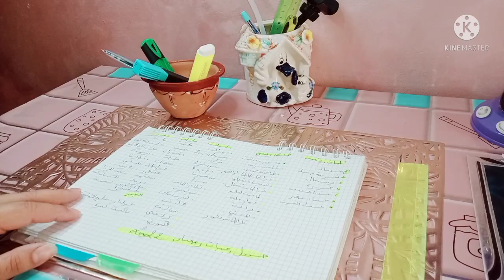برنامج وجبات رمضانية2022/لي راح تهنيك من تخمام/وتربحي وقتك للعبادة 🕋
سلام وعليكم عسولاتي 😜 توحشتكم نتمني تكون بالف خير اليوم جبتلكم جدول أكل لشهر رمضان المبارك لمدة ثلاثين يوم تنحي عليك تخمام وتربحي وقتك للعبادة 🕋

وجبات رمضانية سهلة وسريعة,
وجبات رمضانية 2022,
وجبات رمضانية ام وليد,
وجبات رمضانية سريعة,
وجبات رمضانية للتوزيع,
وجبات رمضانية صحية,
وجبات رمضانية جزائرية لمدة ثلاثين يوم
وجبات رمضانية أم يارا
مملحات أم وليد
وجبة رمضانية
وصفات رمضان 2022,
جديد وصفات رمضان 2022,
وصفات رمضان 2022 ام وليد,
وصفات طبخ رمضان 2022,
وصفات رمضان 2022 اقتصادية,
وصفات رمضان 2022 مملحات,
وصفات رمضان 2022 سهلة,
وصفات رمضان 2022 مكتوبة
اكلات رمضان جزائرية,
اكلات رمضانية جزائرية
مملحات ام وليد,
مملحات بريستيج,
مملحات ام يارا,
مملحات سهلة,
مملحات رمضان,
مملحات بالعجينة المورقة,
مملحات سهلة وسريعة,
مملحات رمضانية,
مملحات asma,
مملحات el amira,
مملحات chef amir,
chef amahri مملحات,
cuisine amira مملحات,
مملحات tima bouzi,
asma belguet مملحات,
مملحات cuisine samira dz,
مملحات sarah cuisine ski,
مملحات mimicha cuisine,
مملحات with chaimaa,
مملحات hicham cook,
مملحات petite cuisine,
مملحات بريستيج mimicha cuisine,
مملحات سميرة dz,
مملحات pain de mie,
مملحات les delices de walid,
مملحات بالسلق سميرة dz,
مملحات حلزونية سميرة dz,
مملحات بريستيج سميرة dz,
مملحات مطبخ سميرة dz,
مملحات بالجبن سميرة dz,
مملحات fati production,
مملحات pate feuilletée,
مملحات gourmand fassi,
مملحات oum fadwa,
مملحات halima filali,
مملحات gâteau louza,
مملحات hadjer jija,
مملحات sarah hanneche,
aya habib مملحات,
amina hanneche مملحات,
حلويات و مملحات halawiyat fatima,
مملحات سارة koob,
مملحات sabah kitchen,
amal kantri مملحات,
abir kabbaj مملحات,
مملحات recette lili,
مملحات sahar mz,
مملحات wasfa min matbakhi,
مملحات nadia's table,
مملحات oum walid,
مملحات prestige,
kitchen prestige مملحات,
hassna ramili مملحات,
مملحات samira dz,
مملحات sara koob,
مملحات samira tv,
مملحات sweet sondess,
مملحات tuc,
مملحات time,
مملحات سميرة tv,
مملحات zanouba traiteur,
مملحات النايلية tv,
oum walid مملحات اقتصادية,
chef walid مملحات,
oum yara مملحات,
مملحات 10 دقائق,
مملحات بعجينة 10 دقائق,
مملحات 2022,
مملحات 2021,
مملحات 2020,
مملحات 2021 برستيج,
مملحات 2021 ام يارا,
مملحات 2021 ام وليد,
مملحات 2021 بريستيج,
مملحات 2019,
5 مملحات بعجينة واحدة,
مملحات في 5 دقائق,
اروع 6 مملحات راقية للضيوف

تحضيرات رمضان 2022 ام وليد,
تحضيرات رمضان 2022 في الجزائر,
تحضيرات رمضان 2021,
تحضيرات رمضانية,
تحضيرات رمضان فضاء حسنة,
تحضيرات رمضان 2022 فضاء حسنة,
تحضيرات رمضان ام وليد,
تحضيرات رمضان ام لجين,
تحضيرات رمضان cuisine olfa,
تحضيرات رمضان سميرة dz,
تحضيرات رمضان mimi dz,
تحضيرات رمضان 2022 سميرة dz,
تحضيرات رمضان mustaches شاربات القارص,
تحضيرات رمضان sahar mz,
تحضيرات رمضان 2022 الجزائر,
تحضيرات رمضان 2022 دداح,
تحضيرات رمضان 2020
تحليات رمضانية 2022,
تحليات رمضانية 2022 ام وليد,
تحليات رمضانية 2021 ام وليد,
تحليات رمضانية سهلة,
تحليات رمضانية ام وليد,
تحليات رمضانية اقتصادية,
تحليات رمضانية 2022 ام يارا,
تحليات رمضانية فضاء حسنة,
تحليات رمضانية سميرة dz,
تحليات رمضانية 2021 سارة حناش,
تحليات رمضانية 2021 ام يارا,
تحليات رمضانية 2021 بالفلان,
تحليات رمضانية 2020
فديوووو كرب محشي بدون فرن